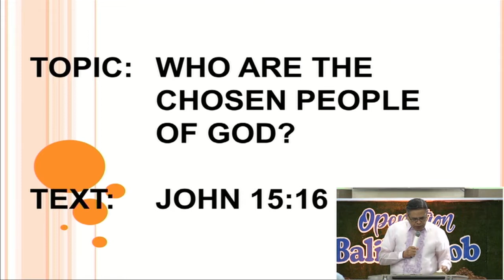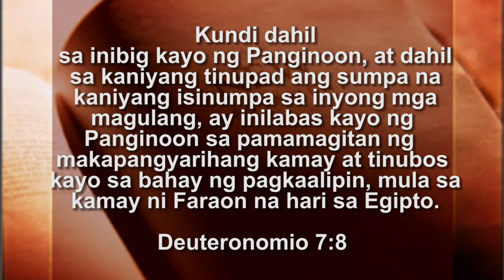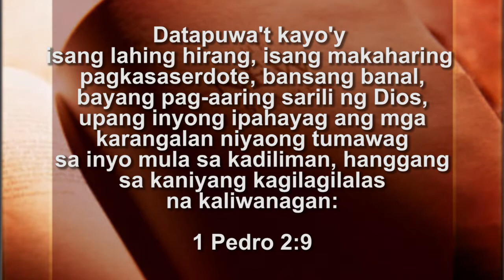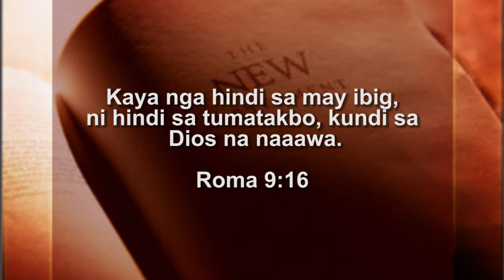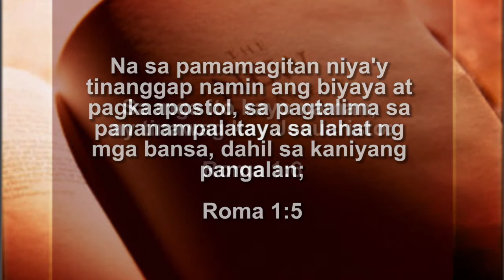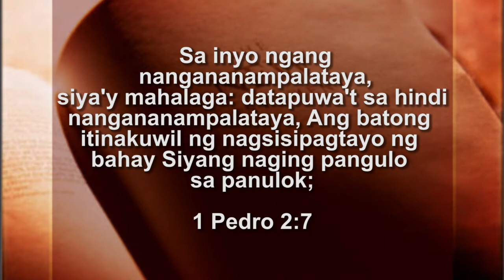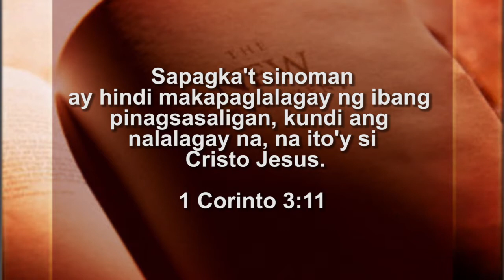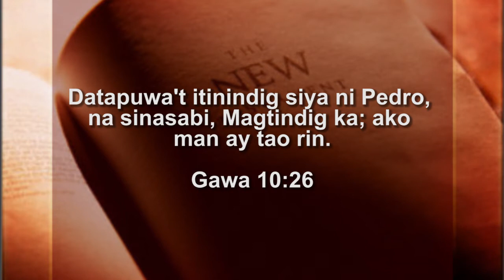THE TRUTH: Who are the chosen people of God (Part 1) by Bishop Osinando Quillao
For more updates visit our official FB Page